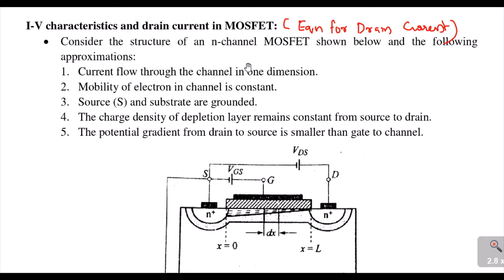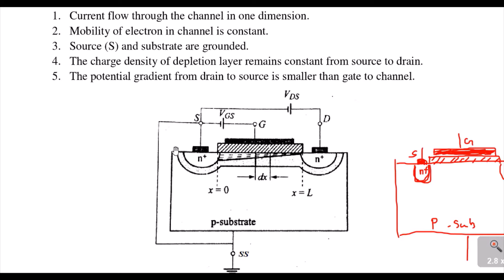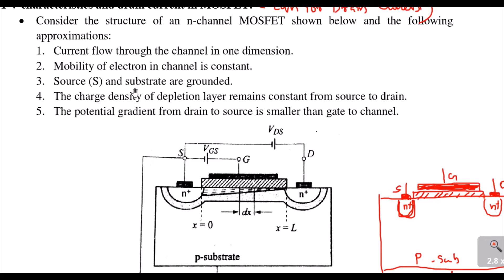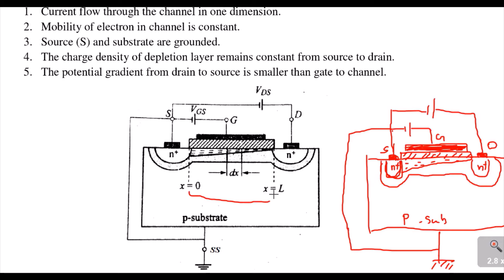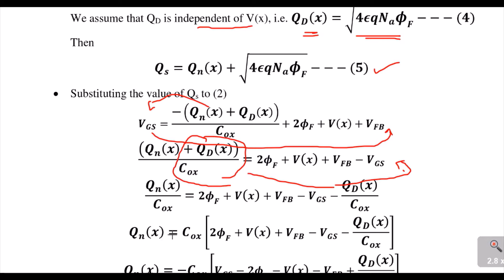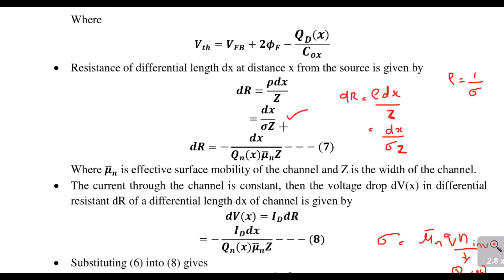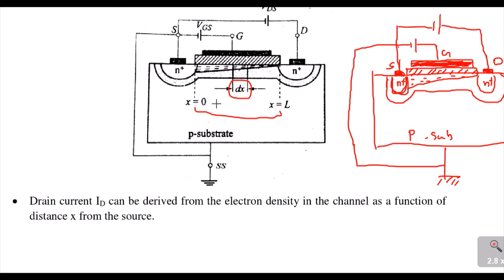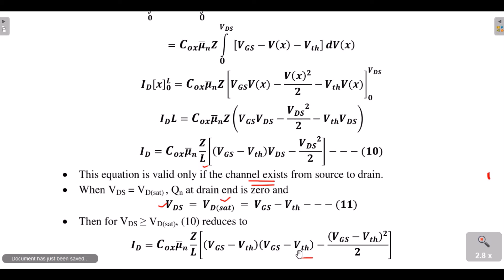MODULE - 4 PART 5 || SSD || KTU || Drain current equation (derive)- linear and saturation region